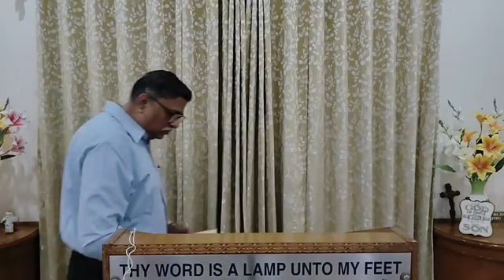Sunday Service @ 21.01.2023